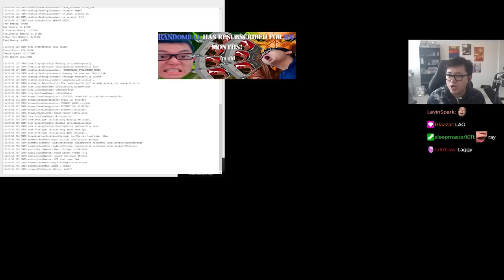38 cards: MADNESS / Amaz / Slay the Spire